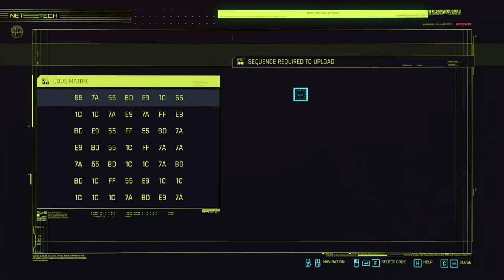Cyberpunk 2077 Silent Gameplay No Commentary Part 68